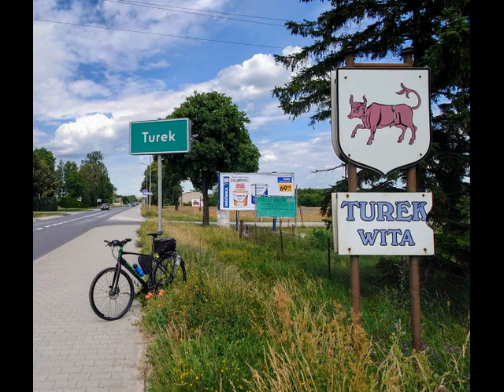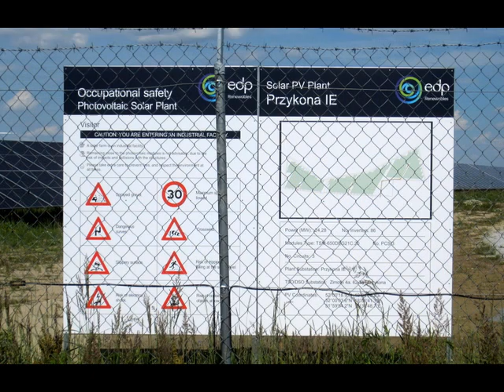TRASA Nr 104 - Tureckie kwadraty